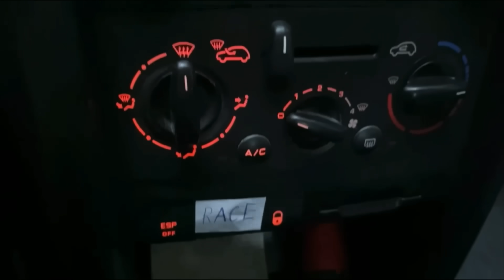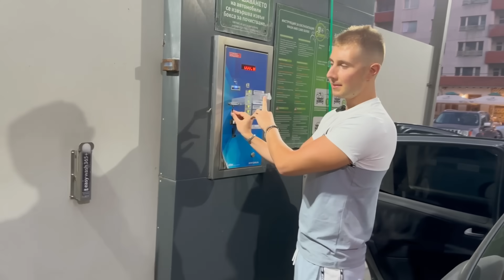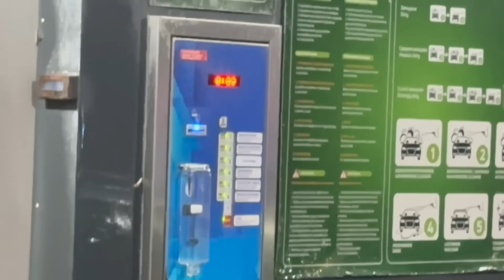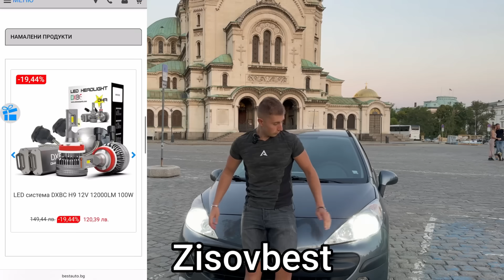КРАЙ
► Proof Nutrition -  КОД ЗА ОТСТЪПКА "VEZ10"